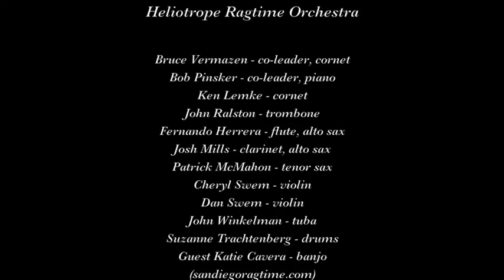Heliotrope Ragtime Orchestra "Railroad Blues"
The Heliotrope Ragtime Orchestra plays "Railroad Blues" on November 26, 2017 at the 38th Annual San Diego Jazz Festival & Swing Extravaganza.